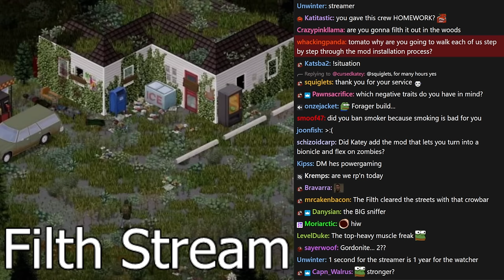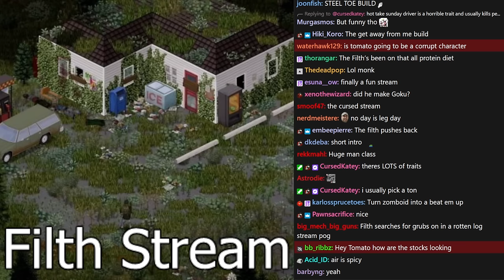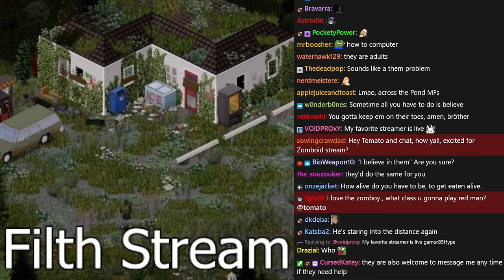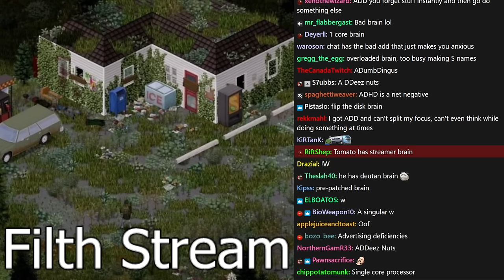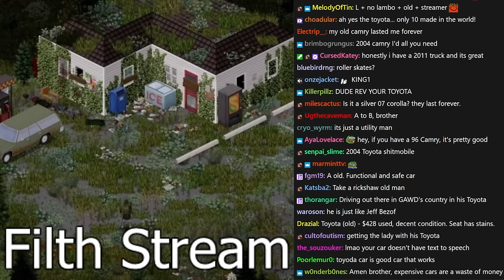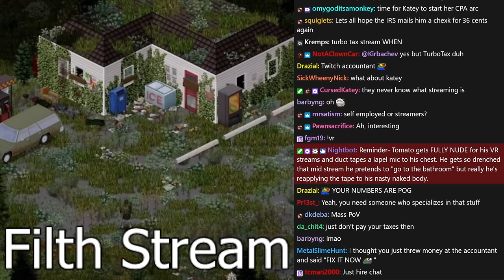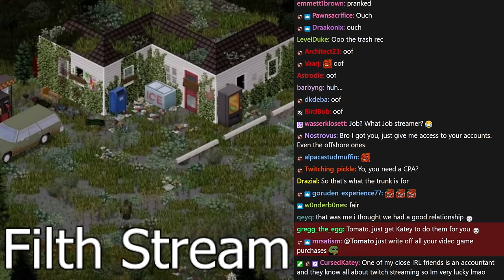Muscle Freaks survive through Hardcore Project Zomboid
Tomato plays Project Zomboid
Stream Title. ➤ Top-heavy muscle-freak explores the wonders of dysentery w/ @gmart @kingbendrick @strippin

0:00:00 Intro
0:39:42 Project Zomboid

Project Zomboid
Project Zomboid is the ultimate in zombie survival. Alone or in MP: you loot, build, craft, fight, farm and fish in a struggle to survive. A hardcore RPG skillset, a vast map, massively customizable sandbox and a cute tutorial raccoon await the unwary. So how will you die? All it takes is a bite..